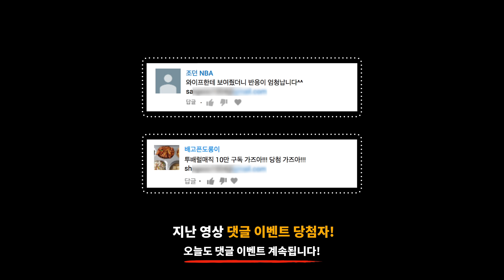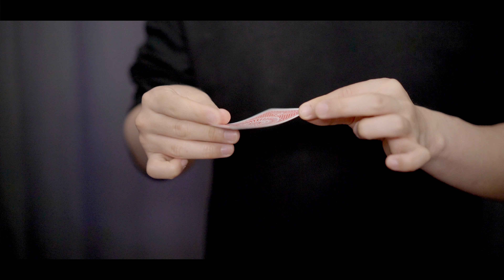카드마술배우기 | 36강 라이징 카드 - 마술사가 알려주는 "카드가 움직이는 염력" (feat.귀신마술)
관객이 고른 카드가 자동으로 케이스에서 스르륵~ 올라오는 라이징 카드 마술! 마술사는 카드에 손을 대지 않지만 관객이 고른 카드가 마치 염력에 걸린 것 처럼 올라옵니다. 오늘은 라이징 카드 마술을 소개합니다!